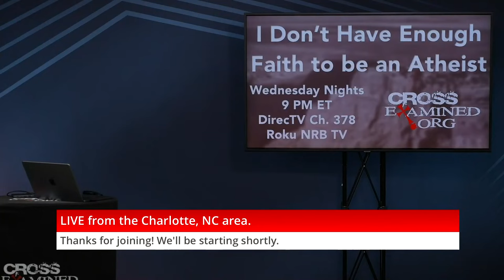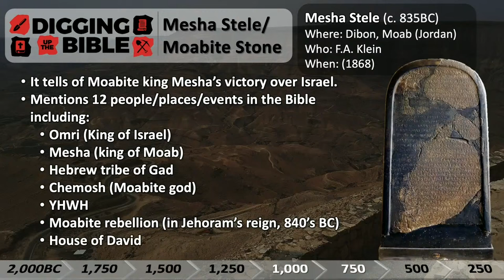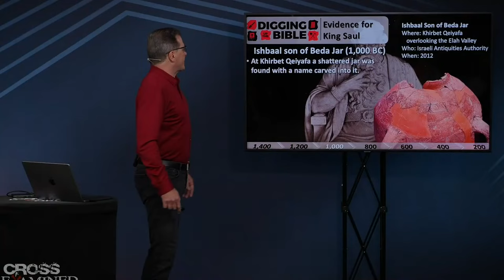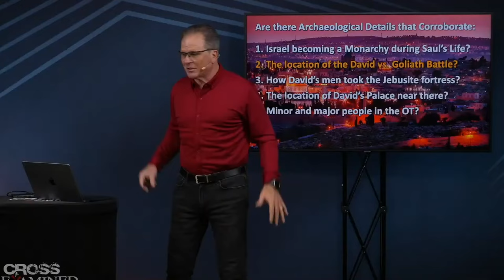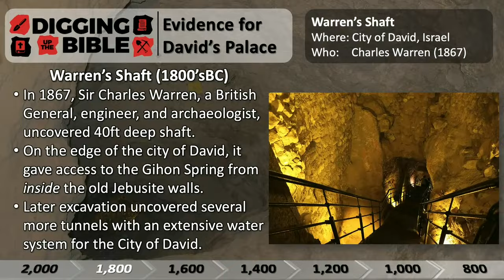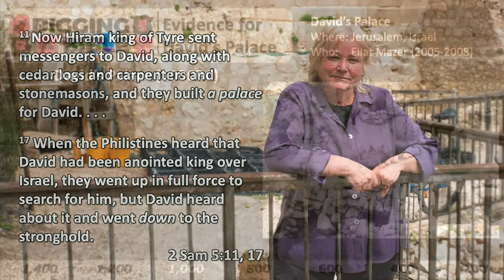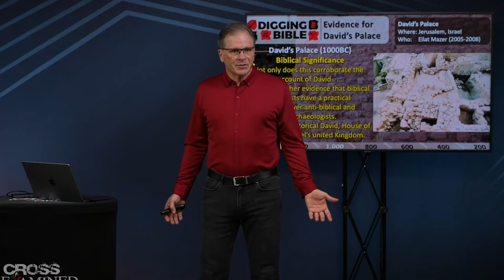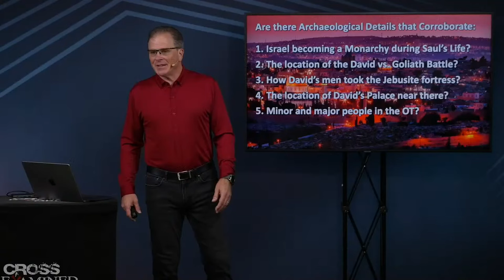The Smallest Details Confirm Biblical History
- Doctor Frank Turek